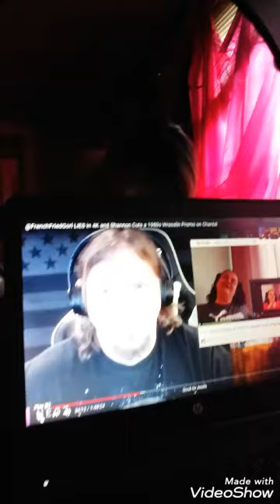Negz why don't you call out the real problematic one?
Who really needs called out?Im sry but I'm shocked to hear anyone would accept Chantals lifestyle...So i came in from the pool and needed to address this...You talk about holding folks accountable when you don't hold those that need held accountable ?Make that make sense plz.?Just curious..
Love y'all
Jesus Saves!
OH! I FORGOT ABOUT HER BF AKA PAPERCLIPS STEALING FROM THE WALMART! LOL.YOU DO REALIZE YOUR CONSIDERED AN ACCOMPLICE TO THE CRIME OF THEFT IF THEY HAD BEEN CAUGHT?..DON'T TELL ME YOUR OK WITH THESE ACTIONS OF HERS..BECAUSE SINCE YOUR SUCH A GREAT BUDDY OF HERS THEN YOU NEED TO CALL HER OUT ON THESE THINGS..IF NOT THEN YOUR LIABLE AND THERE WILL BE BLOOD ON YOUR HANDS AS WELL IF SHE HITS N KILLS SOMEONE DRIVING BLAZED! AS A GOOD FRIEND THAT YOU SAID YOU WERE, YOU WOULD HAVE A TALK WITH HER ABOUT THESE THINGS SHE'S DOING U KNOW?! JUST SOME FOOD FOR THOUGHT!...
RECEIPTS OR IT DIDN'T HAPPEN! WASN'T THAT THE RULE WHEN IT COMES TO ACCUSING SOMEONE ON YT?